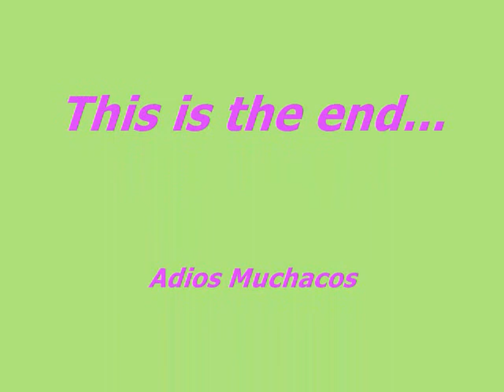Jim Dadda Foutz's house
i love this familyyy